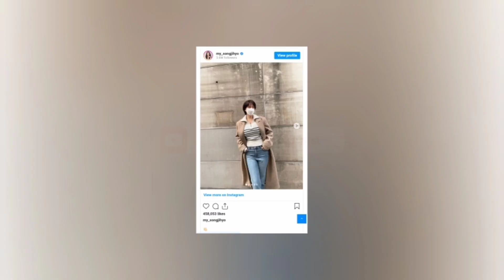Actress Song Ji-hyo revealed her recent situation after self-quarantine.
Song Ji-hyo, who has not been vaccinated, exudes goddess beauty after self-quarantine